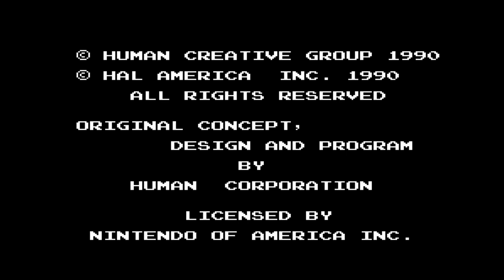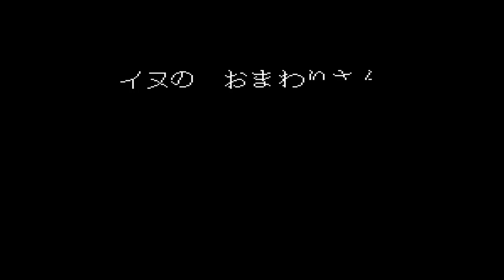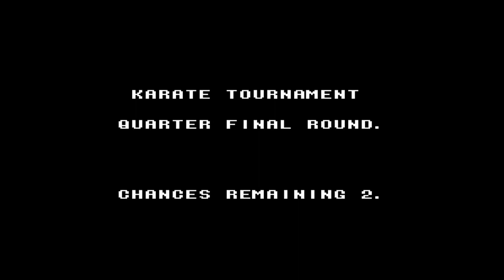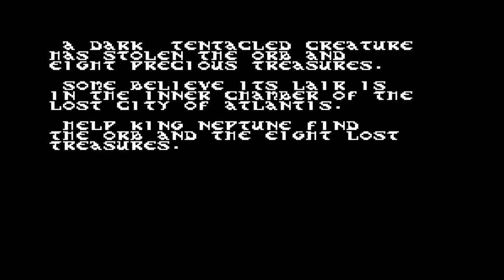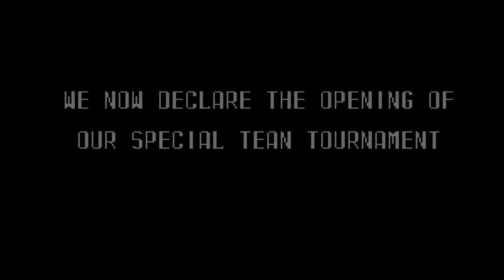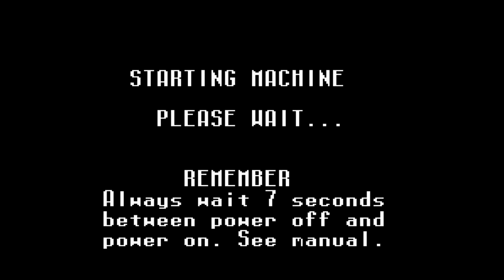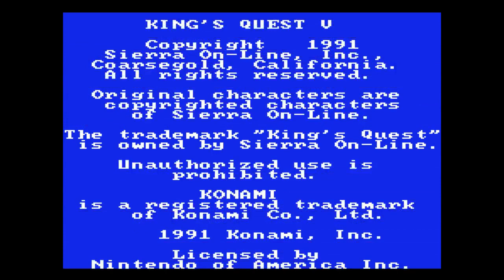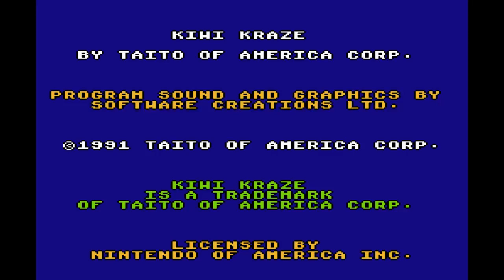Let's Play Every NES Game Ever: K, Part 1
Playing every NES game ever.  Not beating every NES game ever, but at least trying them.  Today:  Kage no Densetsu through Klash Ball.  Also, am no longer good at Kid Icarus.